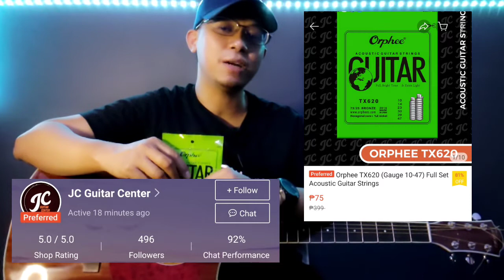75php na STRING sa SHOPEE ORPHEE TX620 | JC GUITAR CENTER BUDGET GUITAR STRING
Naghahanap ka ba ng mura at affordable acoustic guitar strings?

PINAKAMURANG STRINGS SA MARKET!!!

Subukan mo na din itong Orphee TX620 Full set Acoustic Guitar Strings na sa halagang 75 pesos lang!👇

At kung gusto mo pa ng mas mura at mas affordable, nag ooffer din si JC Guitar sa halagang 28 pesos full set din with free pick pa!